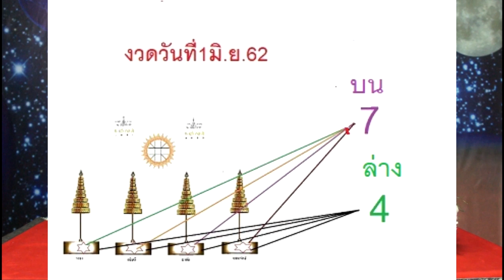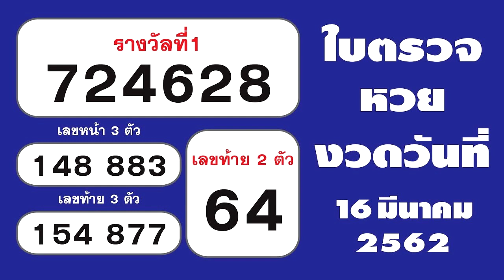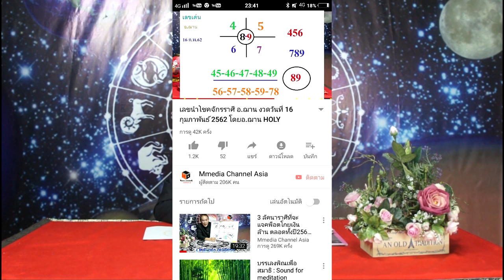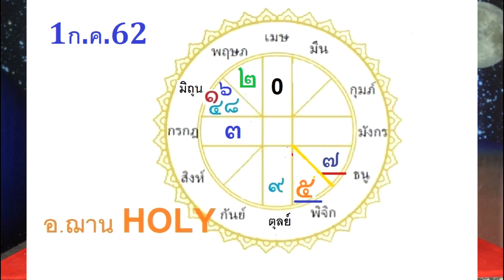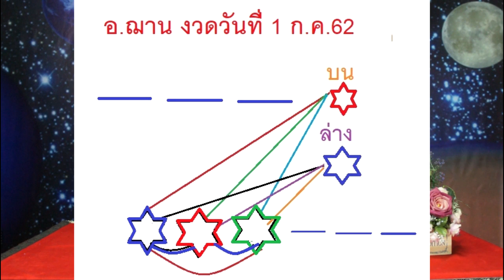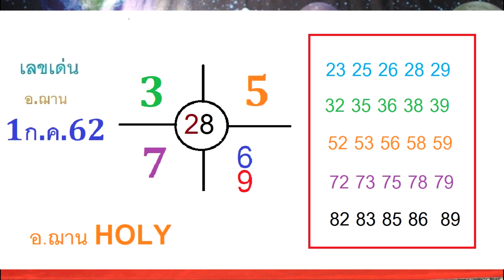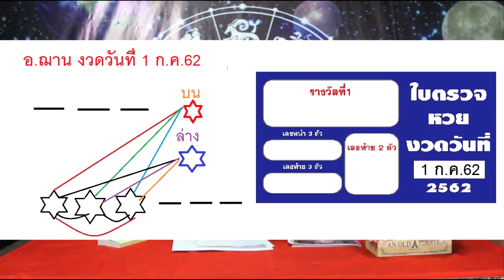เลขนำโชคจักรราศีอ.ฌาน งวดวันที่ 1ก.ค.62 โดยอ.ฌาน HOLY